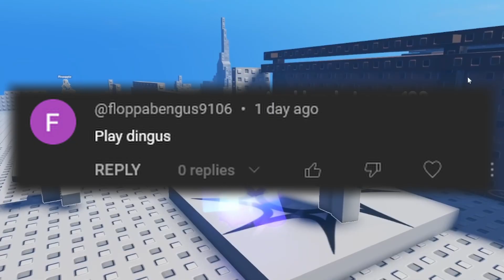NPEEC (dingus)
This just proves that I cannot discriminate against people with bald heads.